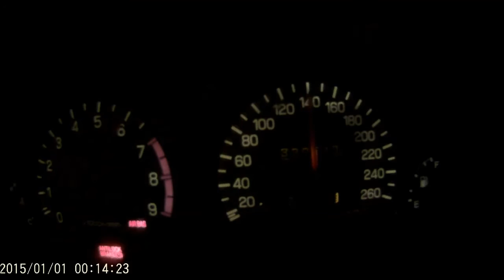Impreza GT 50 190